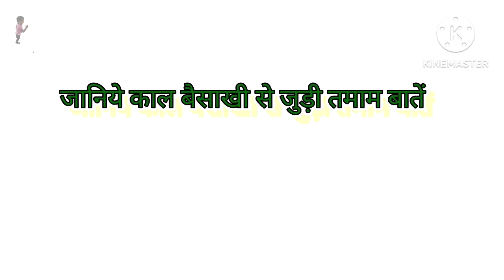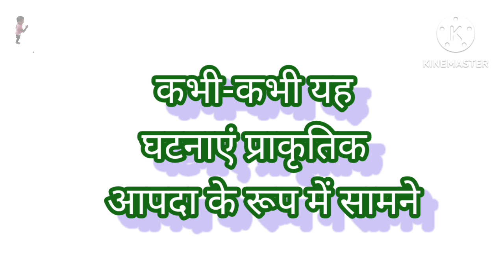बैसाखी कब आती है?||काल बैसाखी कहां होती है|| काल बैसाखी किसे कहते हैं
नमस्कार दोस्तों मां बाप हर बेटे और बेटी के लिए भगवान की तरफ से एक ऐसा अनमोल तोहफा है जो जीवन में दोबारा नहीं मिलता इसलिए मां-बाप का सम्मान और उनकी इज्जत और उनका आशीर्वाद आदमी को शून्य से शिखर तक पहुंचा देता है इस वीडियो में बताई गई यह कहानी आपके दिल को छू जाएगी कृपया इस वीडियो को पूरा देखें

man baap ki Ijjat kab kam hoti hai|| मा बाप की इज्जत कब कम होती है ||

गरुड़ पुराण के अनुसार शराब पीना सही है या गलत

कोमा क्या होता है कोमा का क्या इलाज है
namaskar doston herVichitra4u, Vichitra 4u,snake,eating,frog,

अपनी माँ को माँ समझती ह# इज्जत बढ़ाने के लिए 5 टिप्स# इसी कारण आज कल लड़के भी बदल जाते हैं# कसम अल्लाह की सुनिये माँ बाप का रुतबा# किसने चुकाया माँ का कर्ज# घर में इज़्ज़त और सम्मान# बेटियां बोझ नही होती# बेटियां भाग्यवान होती हैं# बेटी का दर्द कमजोर दिल ना सुने# माँ बाप का रुतबा# माँ बाप की इज्जत करो# माँ बाप के लिए एक बार जरूर देखें,मान सम्मान,मान सम्मान पाने के टोटके# मान सम्मान प्राप्ति हर मां बाप ये जरूर करें man baap ki Ijjat kab kam hoti hai